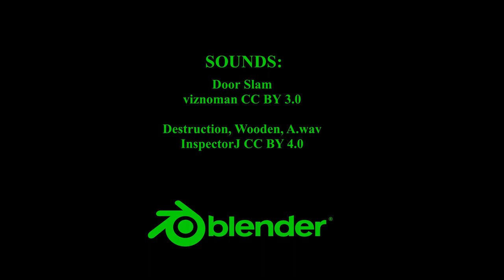HBG Comic - Mantis Catches Moose - Sci-fi Insect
Either moose, or elk. Well, Sophodra the giant praying mantis definitely caught something, and Rose the tarantula has to deal with it.

In a world of giant insects, a praying mantis works in pest control--controlling humans, that is. With the help of her beleaguered tarantula assistant, of course. A sci-fi cartoon series about big bugs and the world of bizarre biology that they inhabit.